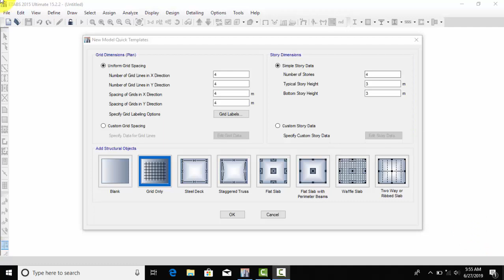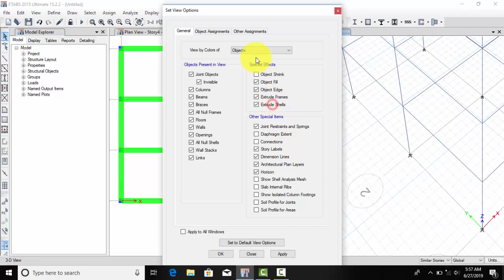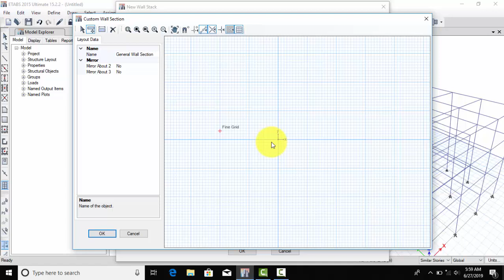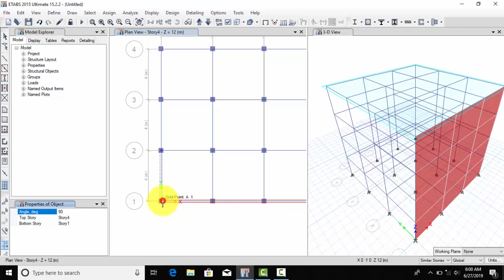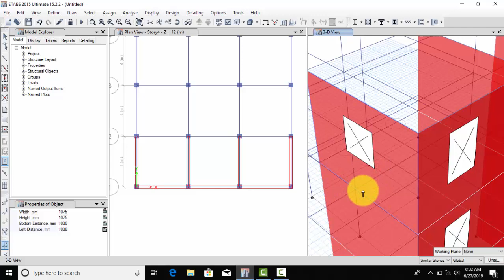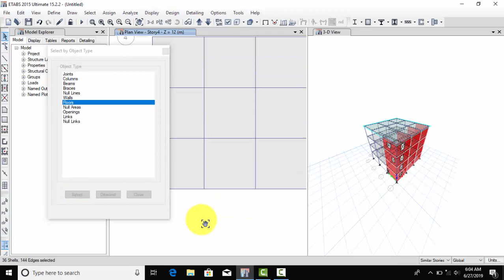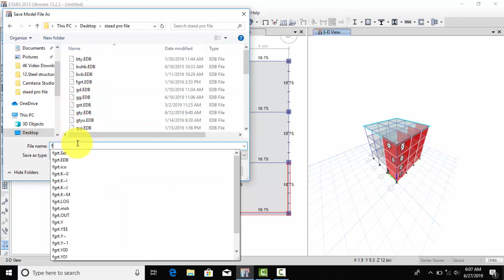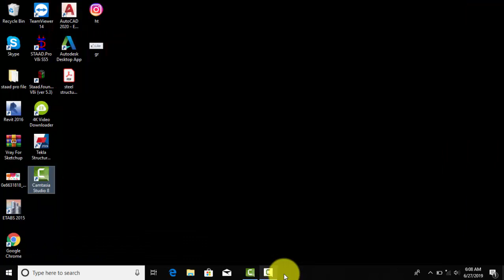HOW TO USE WALLSTACK & WALL OPENINGS COMMANDS IN ETABS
Best ETABS Tutorial...

Welcome to Unique Civil